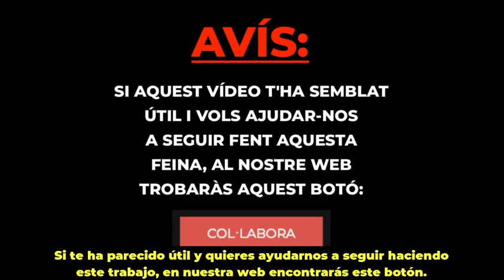Miquel Iceta és un mentider.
OCTUVRE no rep subvencions ni accepta publicitat. La nostra feina és possible gràcies als nostres donants i subscriptors.Si vols conèixer el nostre projecte, trobaràs els detalls

0:11- Les paraules de Miquel Iceta en el Parlament.
0:26 - Carmen Calvo i la seva contundent resposta.
1:13 - El PSOE ha votat impedir que el CIS pregunti a la gent per la Monarquia

OCTUVRE no recibe subvenciones ni acepta publicidad. Nuestro trabajo es posible gracias a nuestros donantes y subscriptores. Si quieres conocer nuestro proyecto, encontrarás los detalles